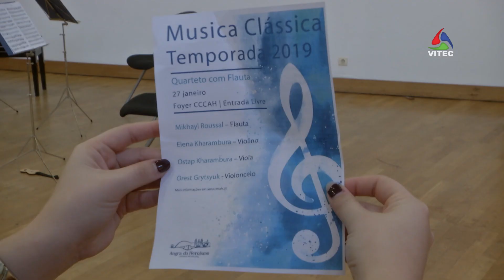Música Clássica atrai cada vez mais simpatizantes - Terceira Dimensão 1382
A 27 de janeiro 1756 nasceu o compositor austríaco, considerado o ícone da música clássica erudita, Wolfgang Mozart. A data foi celebrada em Angra do Heroísmo com um espetáculo de música clássica, diferente do habitual, pelo quarteto com flauta: Mikhayl Roussal, Elena Kharambura, Ostap Kharambura e Orest Grytsyuk.

Um espetáculo ao som de flauta, violino, viola e violoncelo que marcou o arranque da Temporada de Música Clássica de 2019 e teve lugar no foyer do Centro Cultural e de Congressos de Angra do Heroísmo.